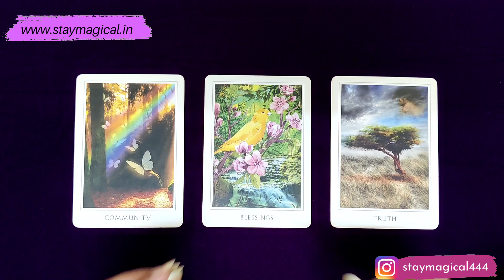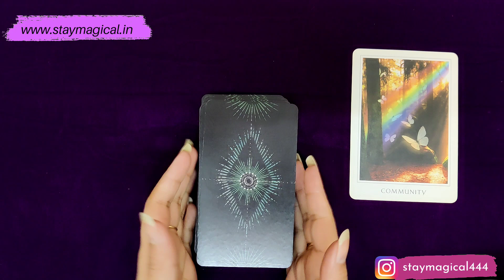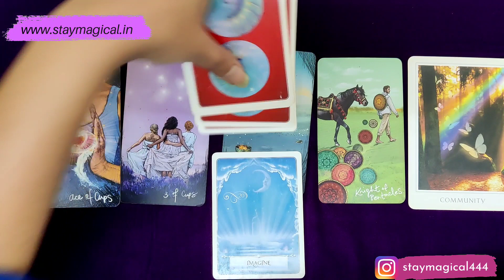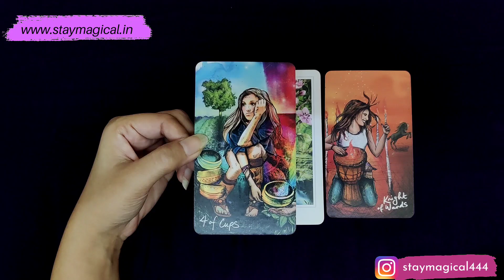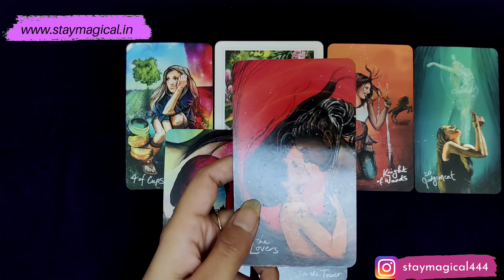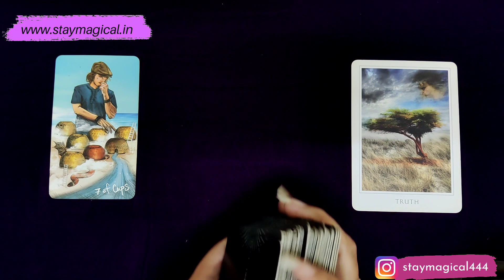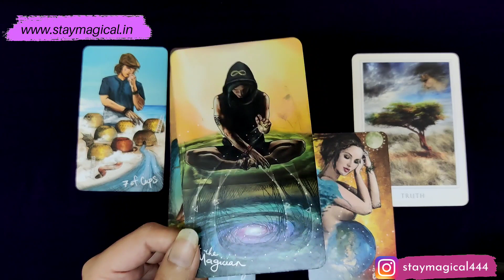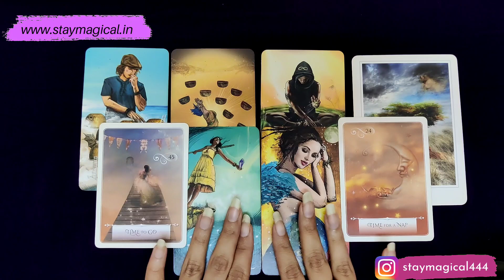PICK A CARD- WHAT'S YOUR DESTINY? KYA LIKHA HAI APKI KISMAT ME 🌺HINDI TAROT READING🌺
Om Shri Vishnave Namah🙏🙏
🌺Stay Magical and follow your intuition.🌺

 🔔 The Bell Icon (All option) to never miss any new video.

❌ Do Not Click On Links mentioned in the comment section box and do not message/ call on numbers mentioned in the comment section box❌

🌞~  Timestamp ~🕉️
PILE 1: 01:05
PILE 2: 10:25
PILE 3: 20:44